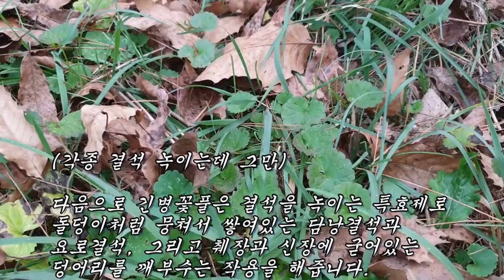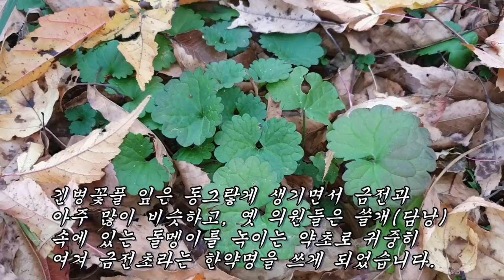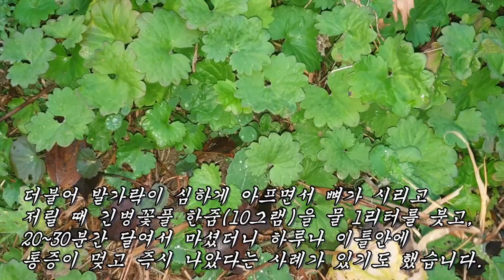몇번만 먹어도 쓸개와 췌장속의 돌멩이를 부풀게 한 다음 녹여서 밖으로 배출시키는 약초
결석제거, 중금속 배출, 콩팥염, 전립선염, 타박상, 관절염, 폐렴, 동맥경화